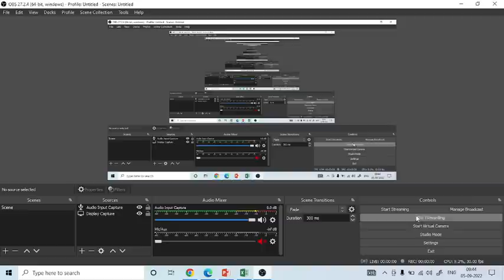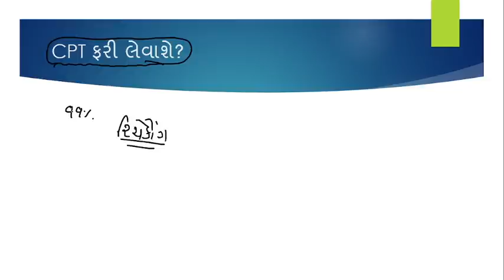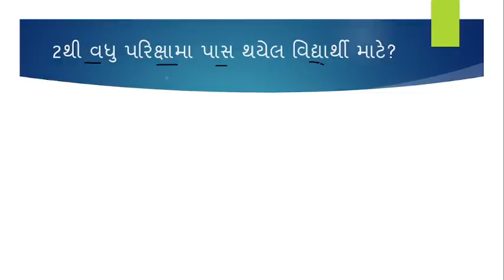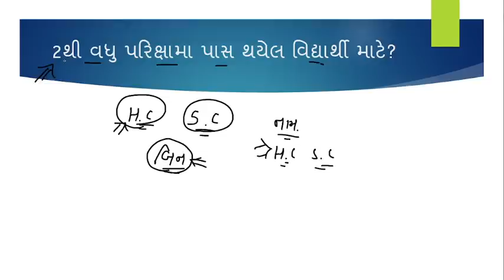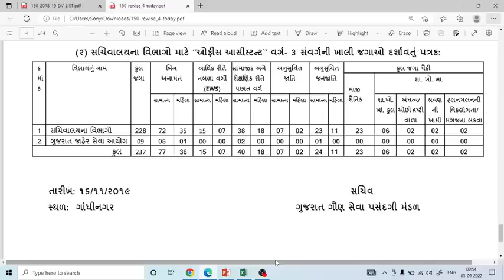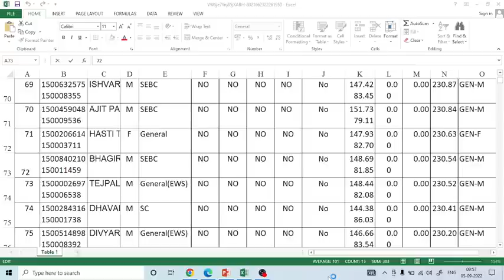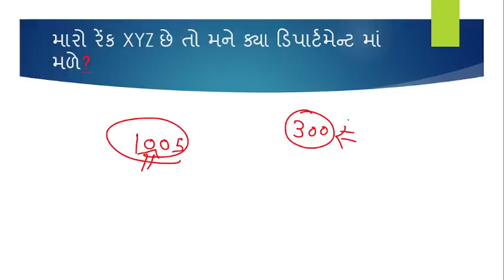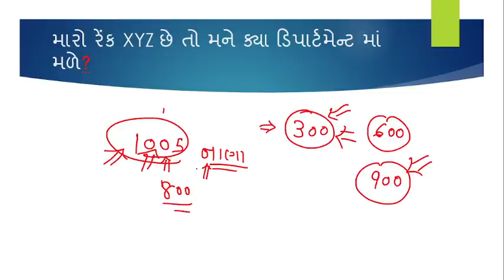BINSACHIVALAY DEPARTMENT SELECTION PART 2